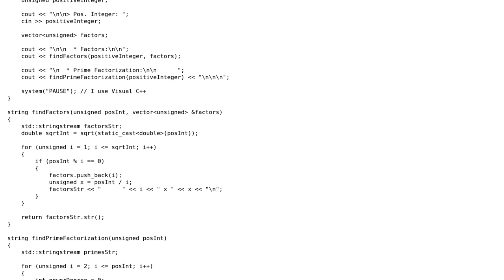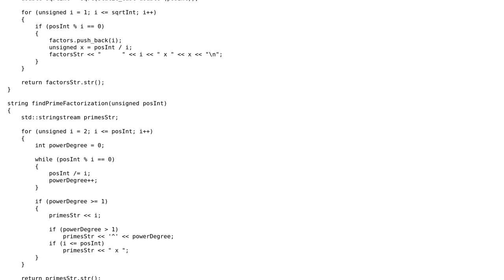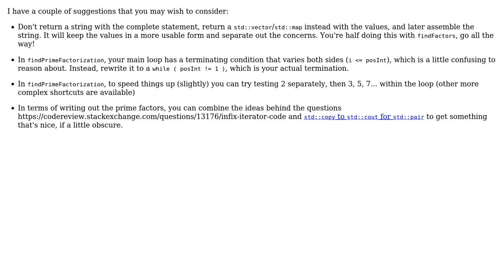Simplifying and optimizing factors and prime factorization generator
With thanks & praise to God, and with thanks to the many people who have made this project possible! | Content (except music & images) licensed under CC BY-SA | Music | Images & others | With thanks to user Jamal user Glenn Rogers and the Stack Exchange Network Trademarks are property of their respective owners. You are responsible for your own actions.